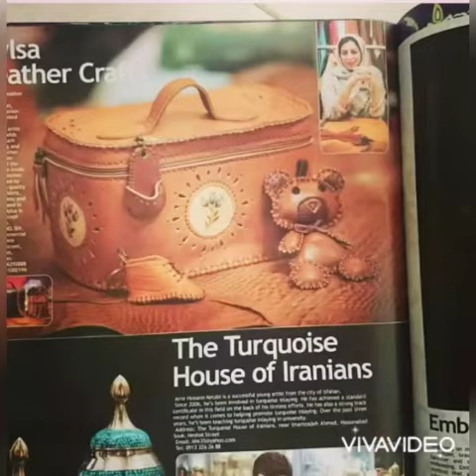Introducing artist Shiva Fadaei's artwork.